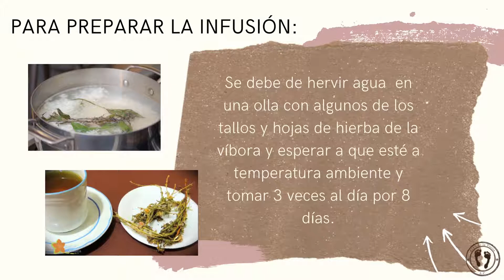Beneficios de la hierba de la víbora 🌿, planta usada por las comunidades de la Sierra Tarahumara⛰️.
Kwira 🖐️,

En este video les queremos compartir sobre la plantas medicinal 🌿 conocida como la Hierba de la víbora  que usan las comunidades Rarámuri (Tarahumaras) ⛰️ de la Sierra de Chihuahua, México.

En este video conocerás un poco sobre esta hierba, sus beneficios, como preparar la infusión 🥣 y que enfermedades puede llegar a curar. Todo este conocimiento es gracias a siglos de aprendizaje y enseñanza de las comunidades Rarámuri de la Sierra Tarahumara.

🖐️ ¡Arioshi-ba! (¡adiós!) 🖐️